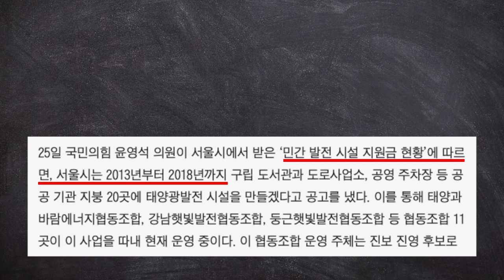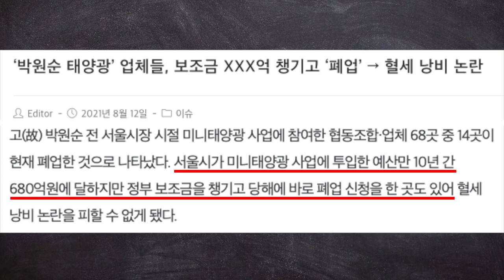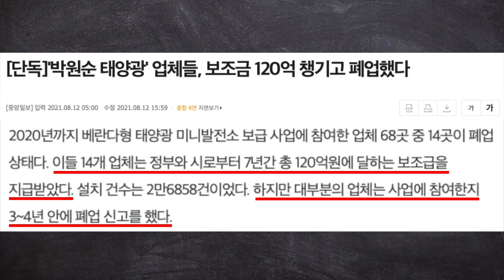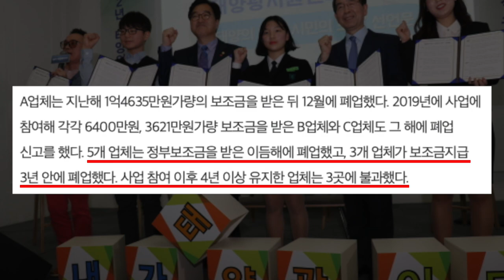박원순이 퍼다준 친여(親與)·좌파 협동조합 태양광 사업자들 폐업하고 먹튀!!!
청년스피릿 계좌번호: 신한은행 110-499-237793 고X형